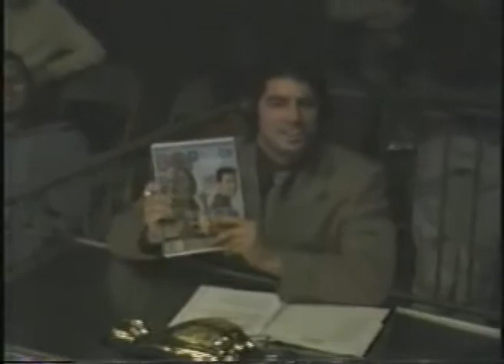Iron Eagle & Kevin Douglas vs. Pop Revolution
Iron Eagle & Kevin Douglas accompanied by Trinity (Trudi Denucci) defend the PCW Tag Team Champioship against Chance Romance, JV, & Shae Wright of Pop Revolution from PCW March 2002